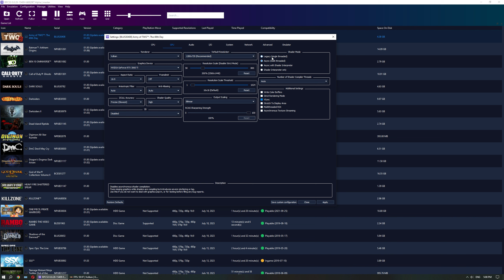Army of Two The 40th Day | RPCS3 Emulator | RTX 3060 Ti | 2K | Best Settings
rpcs3 games,
rpcs3 emulator,
littlebigplanet,
littlebigplanet 3,
rpcs3 lbp,
lbp rpcs3,
lbp2 rpcs3,
infamous rpcs3,
rpcs3 rdr,
rpcs3 2022,
rpcs3 latest 2022,
rpcs3 custom,

💻 Specs 💻
💻 Monitors - BenQ MOBIUZ EX2710Q 27 Inch